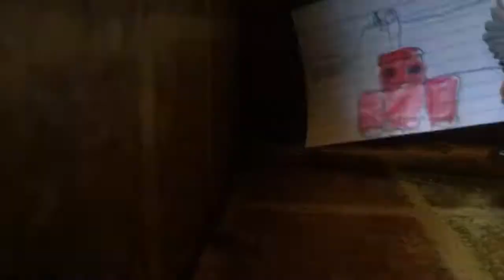Stickmasterluke trying to find the stikbot part 2